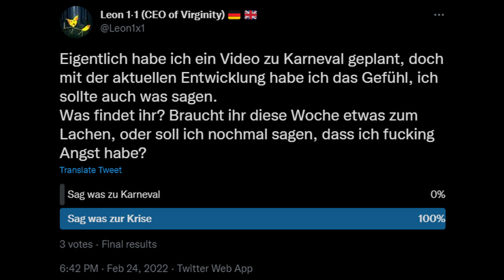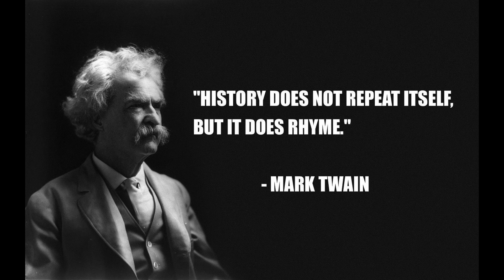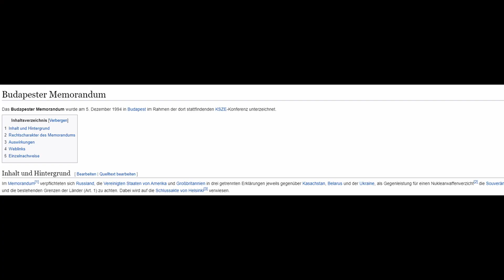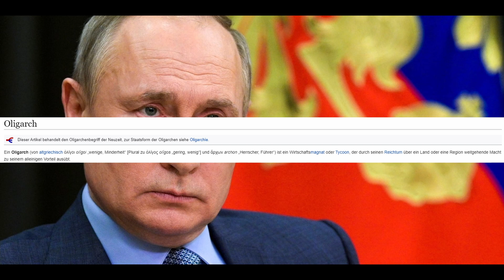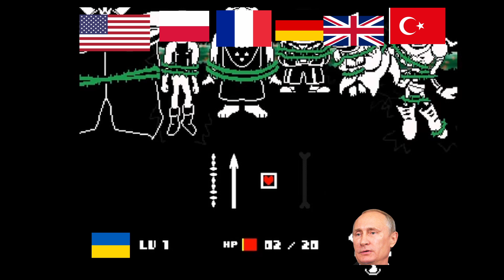Was soll ich sagen außer... Ich habe Angst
Ukraine, stay determined.

Mein Beileid zu allen betroffenen
Meine Sicht zu den aktuellen Ereignissen, das Video ist doch länger geworden als ich dachte
Mittlerweile hat schon der ursprüngliche Schock von der Nachricht, dass der Krieg angefangen hat nachgelassen, doch Europa haltet immer noch den Atem an.
Gleichzeitig reichen unsere Maßnahmen gegen Putin nicht aus, wir dürfen uns keine halben Sachen erlauben, lieber schlagen wir nochmal auf die tote Fliege ein, als dass sie davon kommt, weil wir nicht genug geschlagen haben.

Quellen werden im Video gezeigt

00:00 Intro
00:57 Hauptteil
05:09 Schlussfolgerung
07:40 Ukraine, stay determined